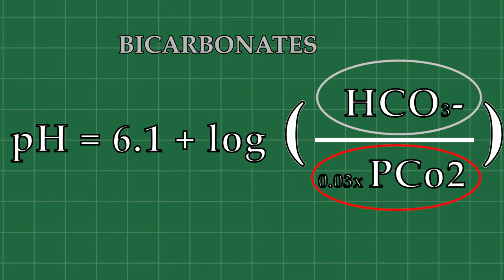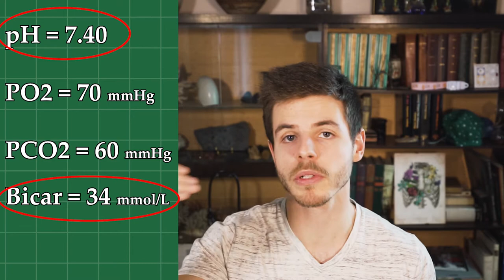LA GAZOMETRIE 2/2 : comprendre les résultats - Tutoriel Santé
Partie théorique du tutoriel consacrée à l'interprétation des résultats d'une gazométrie artérielle ! :)

PODCAST :
Script/réal/montage : Jérémy Guy